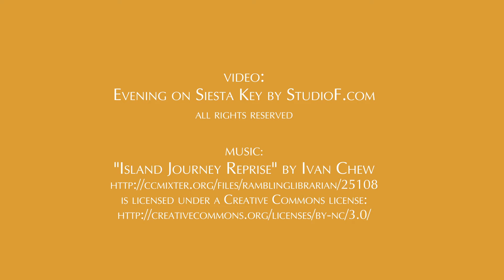Siesta Key Beach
to find more activities in Sarasota.
Siesta Key Beach in Sarasota is a great place for your next vacation.  After a fun day on the soft white sand beach, a great thing to do is listen to the waves and birds as you relax and watch the sun go down.
Licensed CC 3.0